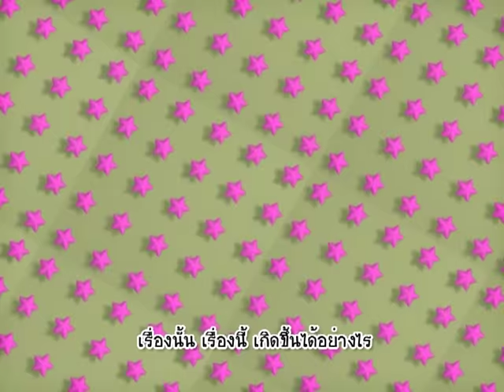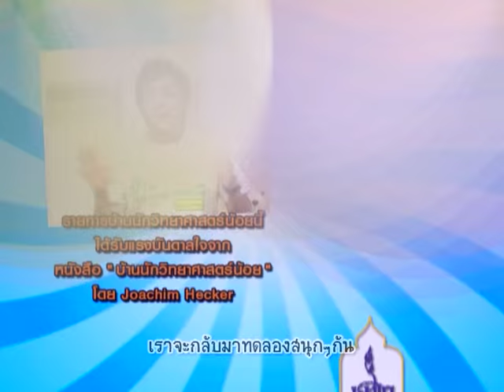บ้านนักวิทยาศาสตร์น้อย ตอน เจ้าเหมียวอยากเป็นจิงโจ้น้ำ